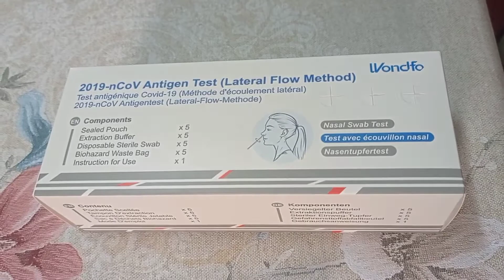How to take Antigen Test at home easily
how to take Antigen Test at home